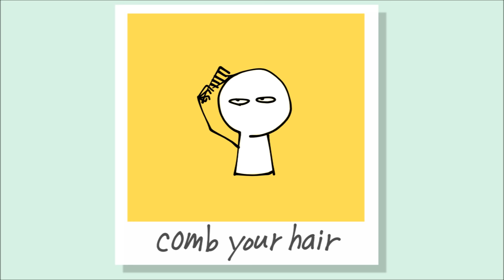Morning Routine Rap - The Kids' Picture Show (Fun & Educational Learning Video)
Learn how to start the day with this fun rap.